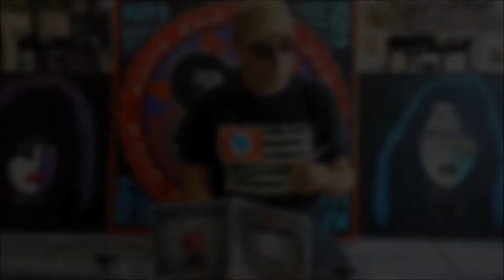Walcir Chalas (Woodstock Discos) comentando sobre o HÅRD:ON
"Uma banda ter que ter AIM - Atitude, Imagem e Música"